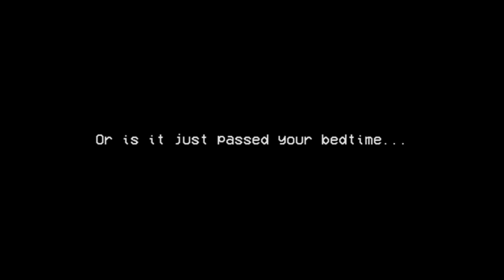Bedtime Blues Steam Trailer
They say that a child’s imagination is pure and innocent, but what if said imagination becomes a nightmare? Enter the pixelated world of a young, troubled mind, and survive the night!